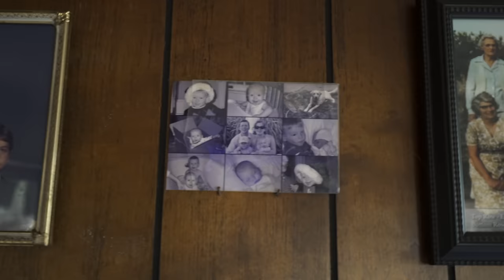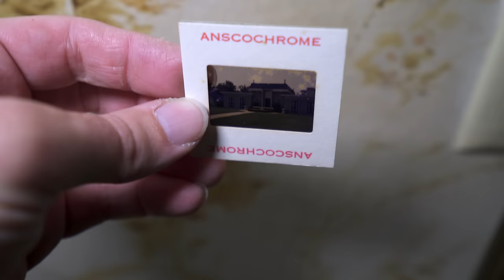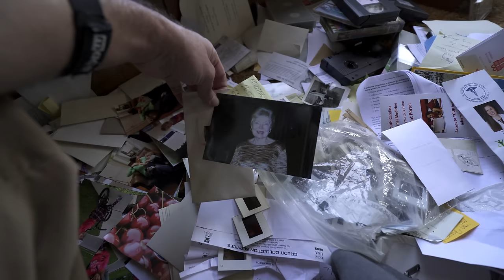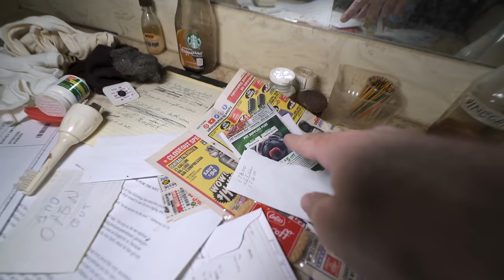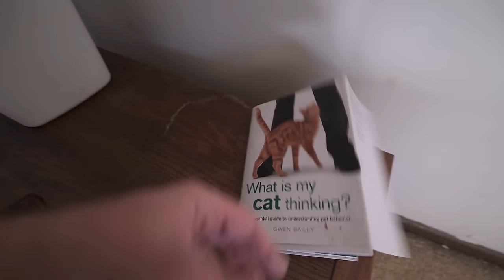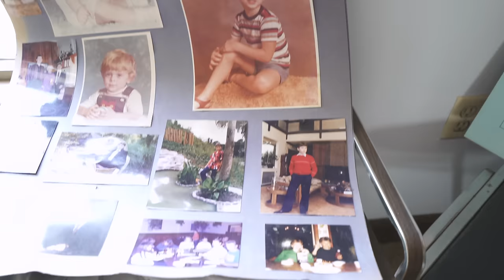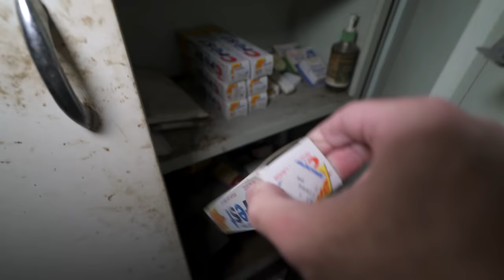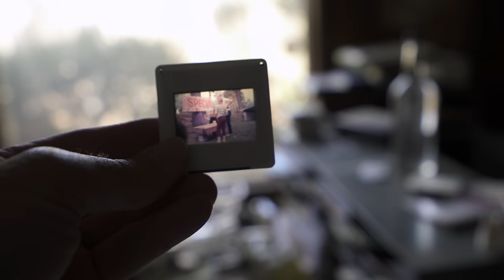UNBELIEVABLE Abandoned Mansion With Fully Stocked DOOMSDAY Bunker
Thomas and Lorraine

After researching the history of this home, these are the possible speculations I've come up with.

In this episode, I will take you on a journey with me inside a beautiful and inspiring story about an elderly couple who built a legacy that will stand the test of time. Meet Thomas and Lorraine, a devoted husband and wife who have dedicated their lives to each other and created a loving and nurturing home for their children. Together, they worked tirelessly to provide for their family and instill strong values of love, hard work, and resilience.
They raised their children with endless love and support, nurturing them as they pursued their dreams and built successful lives. As the years went by, Thomas and Loraine celebrated their children's success milestones, finding joy in each new accomplishment. Recently, Thomas and Loraine left behind a rich legacy, including a loving family and a prosperous future for their children. Although they are no longer with us, their memories and values live on through the generations that follow. Now, their children are left responsible for carrying on their incredible legacy.

But we're not done just yet.
I found something out of the ordinary inside this home or, better yet, underneath its structure. It turns out there's an underground bunker inside the basement. But it was tricky to find. I had to go down the basement stairs around a hidden corner that led into the subbasement that led inside the bunker. But what was the family doing down here? My only thought was after finding out they stashed food and water away, they probably knew America was in for the next war or preparing for nuclear fallout. I found this situation so mysterious, But what I found even more mysterious was these little tackle boxes scattered throughout the house. But these weren't no ordinary metal boxes. These boxes were rigged with possible detonators, almost like a time bomb. But why? I thought it was so weird and random. And quite honestly, this is my first time witnessing something like this. My mind was as curious as ever, and I had to go deeper inside to explore the unknown. That's why I'm asking you, my subscribers, to come on this journey with me and to keep your ears and eyes wide open for any loopholes I may have missed. Who knows, maybe I've missed something lurking in the background that will help us all advance this story and unanswered questions.

So I guess we all want to know, since the kids moved out, what will happen to the house?
I later discovered that both sons wanted the house and land sold to a developer for 1,500,000.00. Until that day happens, the house will remain abandoned and decaying from the extent of time.